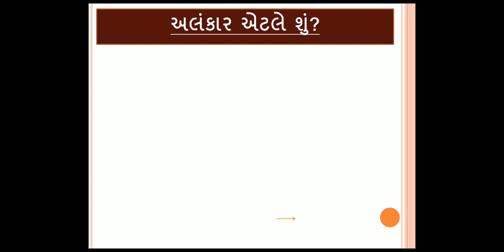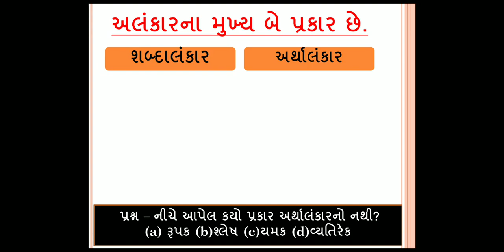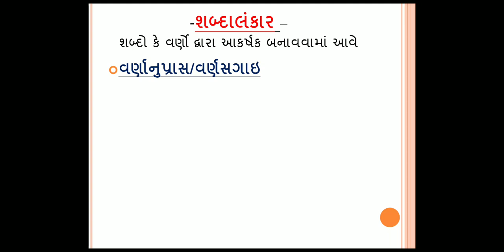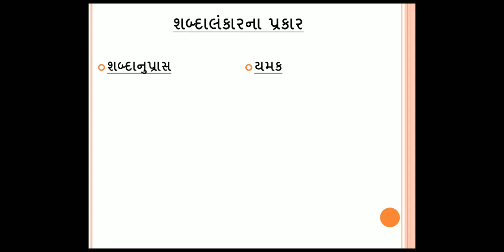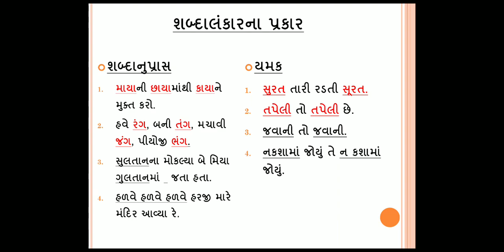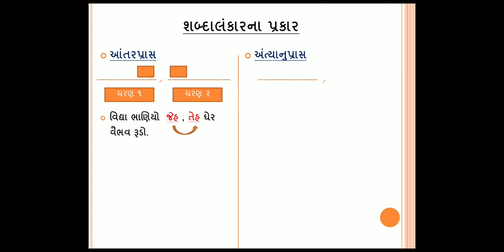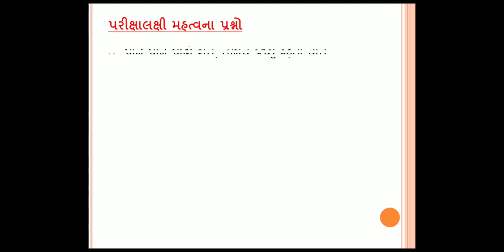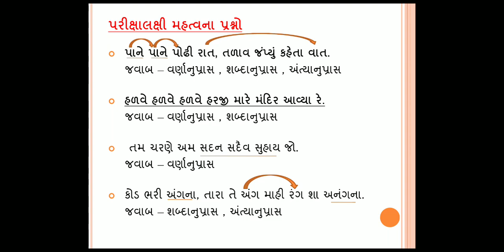Gujarati grammar " Alankar"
દરેક સ્પર્ધાત્મક પરીક્ષામા પૂછાતો એક પ્રશ્નની તૈયારી પદ્ધતિસર કરો.